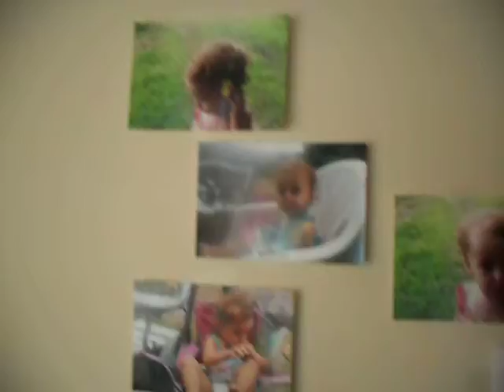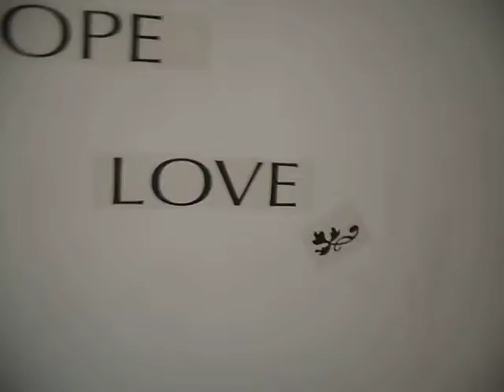Hey guys! Long time no see.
Hello everyone! Sorry I haven't posted in a really long time, I have just been extremely busy. I will try to post more. Also, I have been asked to start vlogging, if this is something you would like to see, let me know and perhaps I will. :) Dang the volume got messed up, it's really quiet so turn up your volume.